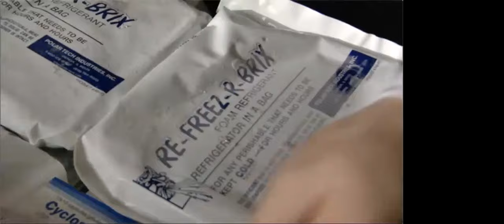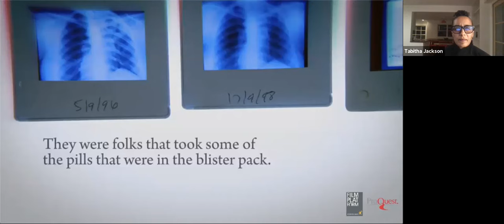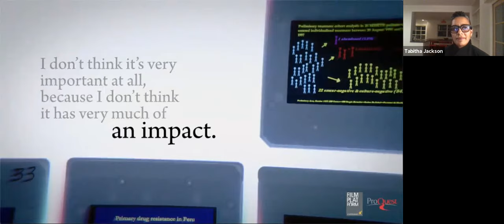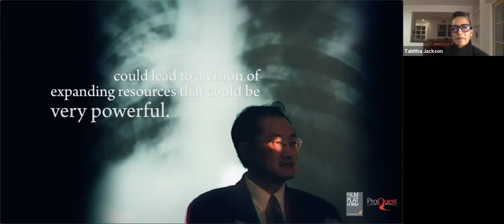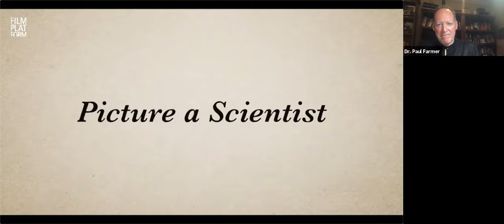Global Health and Social Justice Discussion - Meet the Founders of Partners In Health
Dedicated to providing health care for the world’s most vulnerable populations to combat the global spread of infectious disease, Partners In Health is actively involved in finding community solutions to the current pandemic. This live event provides an opportunity for deeper awareness of how socio-economic inequality results in health and medical inequities, contributing to the spread of disease among the resource-poor populations. Those who attend will leave empowered to look at these issues in their own communities and inspired to develop strategies to advocate for their most vulnerable neighbors.

The story of Partners In Health is the subject of the best-selling book Mountains Beyond Mountains and the inspiring documentary Bending the Arc from executive producers Ben Affleck, Matt Damon, and Damon and Heidi Lindelof.